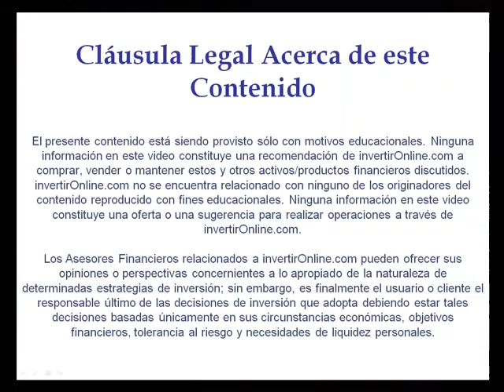Los mercados emergentes: perspectivas 2009